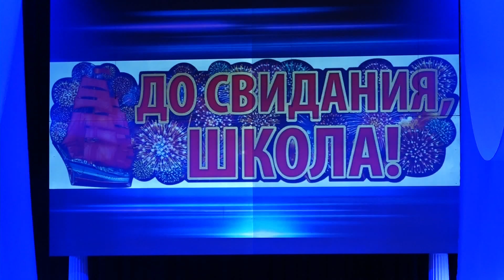В Ярославле началась череда выпускных вечеров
11 лет учебы позади. Настали дни прощания со школой. Эмоции смешанные: это и грусть, и радость одновременно. Впереди - новый этап и взрослая жизнь. Съемочная группа Городского канала побывала сегодня на выпускном у ребят из 36 школы.

Чтобы уместить многочисленных родственников, выпускники переместились из родных стен в ДК Добрынина. Момент прощания со школой - особенный не только для выпускников, но и для всех, кто принимал участие в их обучении. Многие из ребят с облегчением вспоминают тяжелую подготовку к экзаменам и признаются, что не зря старались — удовлетворены результатами.

Денис, выпускник школы №36:

«В большинстве своем по обществознанию я с репетитором занимался, по русскому, математике и английскому я всё сам делал. В принципе, результаты меня устраивают.»

Алина, выпускница школы №36:

«Вообще, я собираюсь поступать Демидовский университет на биофакультет. Сдала так, как хотела, но химия мне еще не пришла, так как я сдавала в резерв. Надеюсь, что поступлю именно в Демидовский на биотехнологии»

Для родителей выпускников сегодня тоже праздник. Вместе с детьми они будто заново прошли свои школьные годы, вместе переживали за экзамены и готовились к выпускному.

Никита Гунешов:

«Я сам закончил эту школу, она для меня родная, это такое тепло, прям родное-родное. Вот низкий поклон преподавателям, надеюсь, меня узнают. Спасибо за эти годы, спасибо за понимание, спасибо за заботу, спасибо за тепло, которое вы дарите, несмотря ни на что нашим детям.»

Среди 78 учеников этого выпуска — 15 медалистов. Достойный результат. Есть среди выпуска и почти стобалльники — некоторым ребятам не хватило двух или одного балла до заветной сотки.

Елена Каретина, директор школы №36:

«Каждый выпуск он особенный по-своему, здесь много ребят, которые занимались физикой, химией, это подтверждают результаты ЕГЭ, у нас есть 98 баллов по физике, 99 по химии, то есть ребята сильные, хорошие.»

Вручение аттестатов, фото на память. Время, проведенное за партами, пролетело быстро. Впереди - тоже учеба, уже за другими столами. А пока - праздник и небольшая передышка перед началом новой, студенческой жизни.